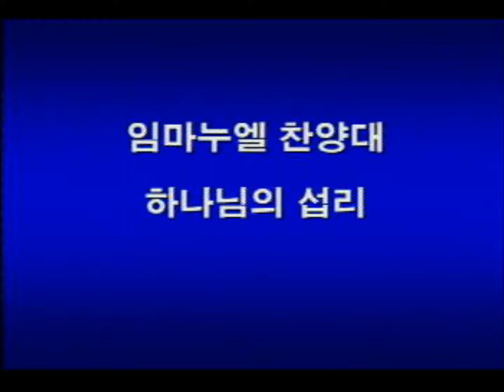2018년 6월 24일 임마누엘 찬양대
하나님의 섭리